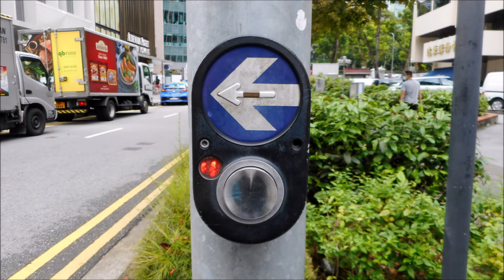Orchard Traffic Lights Part 1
This video is to take photographs of traffic lights at Orchard. Taken on 27 November 2020.